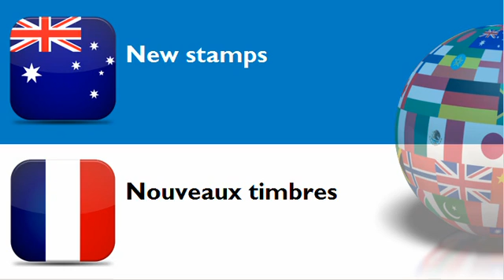FRENCH FOR AUSTRALIANS = CATEGORY = Stamps